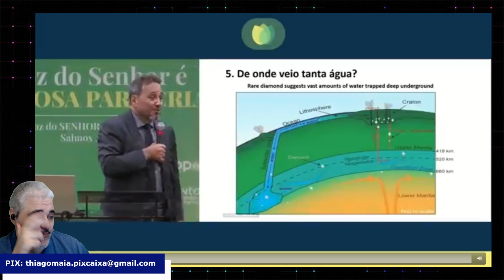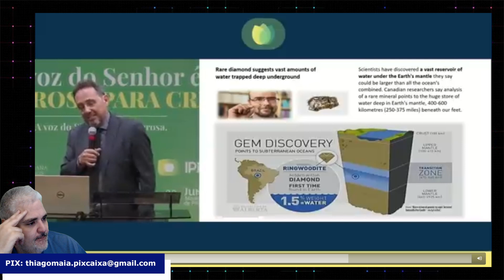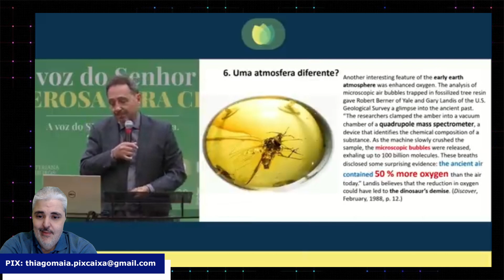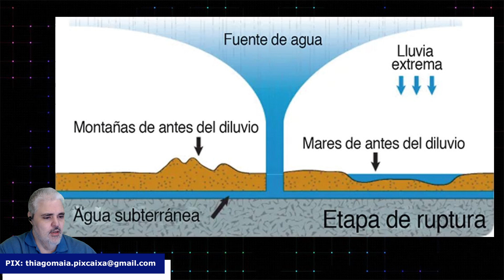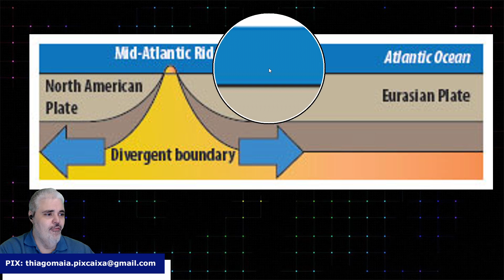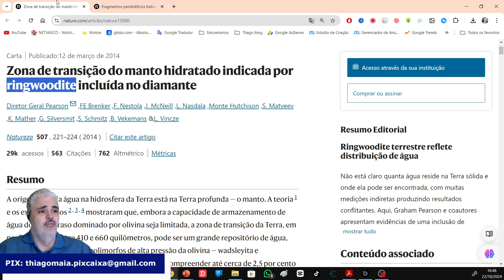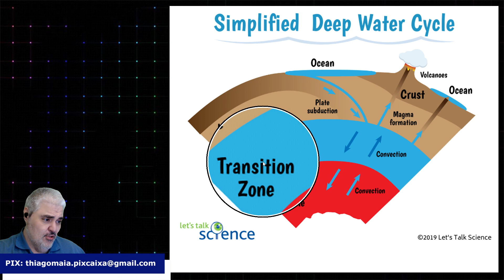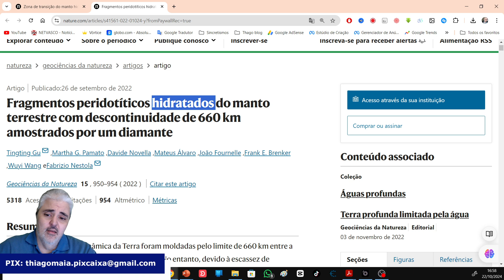A CIÊNCIA PROVOU O DILÚVIO UNIVERSAL? NOÉ? ENTENDA!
🌊 A Ciência Provou o Dilúvio Universal? Descubra agora! 🌍

No vídeo de hoje, Thiago Maia investiga uma das histórias mais antigas e debatidas: o Dilúvio Universal realmente aconteceu? Ao lado de Marcos Eberlin , exploramos as evidências científicas sobre o dilúvio de Noé , além das descobertas mais recentes, como o novo oceano que intriga a comunidade científica. Analisamos se a ciência oferece provas desse evento ou se estamos diante de um mito. Este é um conteúdo para quem busca curiosidades , quer entender mais sobre o design inteligente , e o debate contínuo entre ciência e fé.

🔍 Tópicos abordados :

O que a ciência diz sobre o Dilúvio Universal
As principais evidências e refutações sobre o dilúvio de Noé
Análise crítica do design inteligente e suas explicações sobre o tema
Assista até o final para conferir essa análise rica em ciência e mistérios antigos !

Siga nosso blog:
Curta a página do Facebook:
E-mail para contato, sugestões de temas etc.